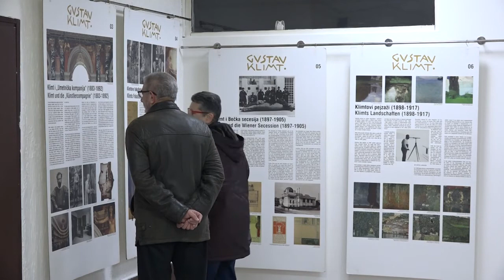22.02.2022. GKC Užice godišnji program